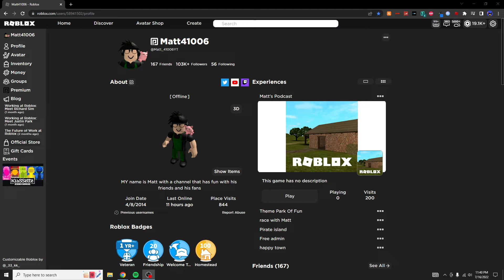Tourney Info comes out Tomorrow!